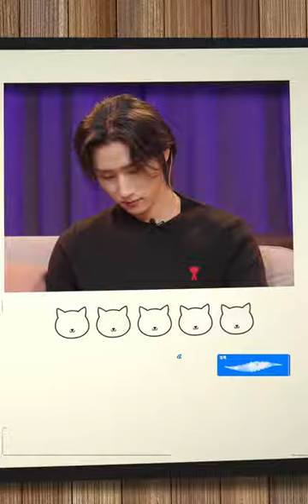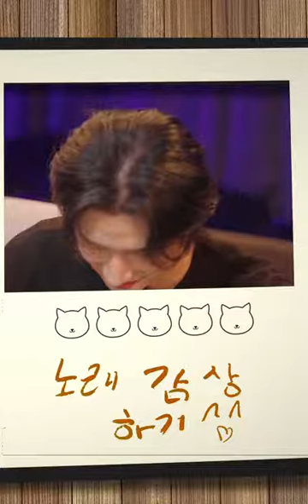Monsta X Kihyun and IM Changkyun Midnight Idol ep 132